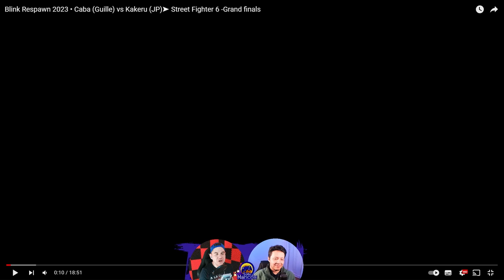CABA VS KAKERU | FINAL BLINK RESPAWN 2023 | FINALS | STREET FIGHTER 6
Caba vs Kakeru la gran final en la  invitacional Blink Raspawn 2023.